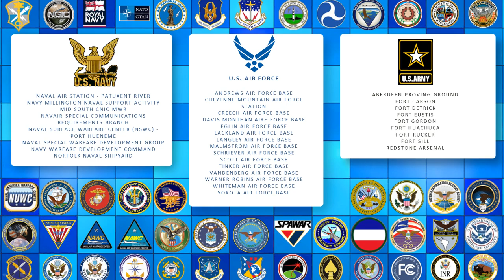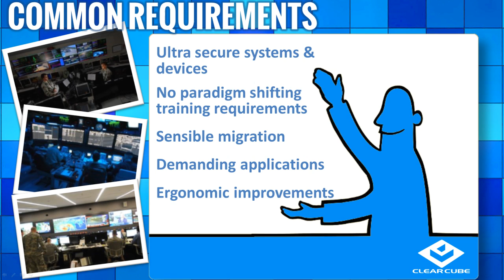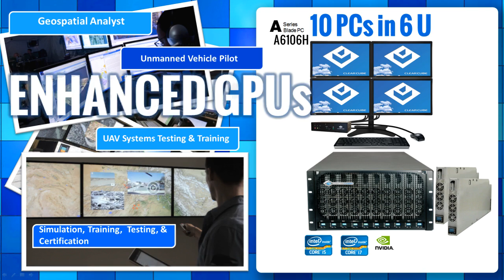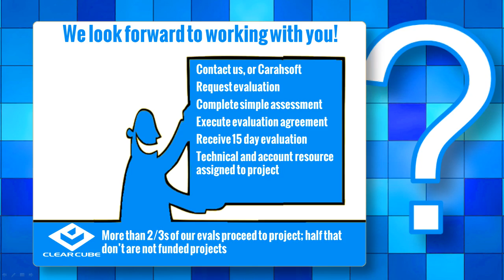ClearCube Brainshark 2 2016 v1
Just finished this one for ClearCube before the RIF 2/1/2016. All concept, graphics, script, voice-over, video editing, production, original music.